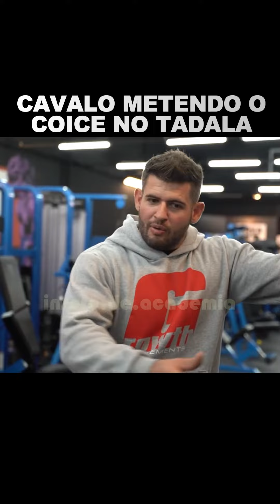TADALA SENDO HUMILHADO NO TREINO COM CAVALO 😂 | Memes Maromba